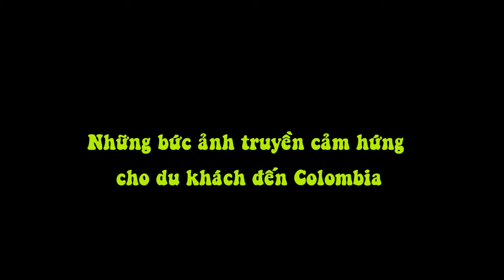Những Bức Ảnh Truyền Cảm Hứng Cho Du Khách Đến Colombia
Sau chuyến tác nghiệp tại Cartagena, Colombia, nhiếp ảnh gia Matt Garceau đã chia sẻ những bức ảnh rực rỡ về kiến trúc và thiên nhiên, gợi cảm hứng lên đường khám phá cho nhiều du khách.

 Matt Garceau là nhiếp ảnh gia Mỹ chuyên chụp thiên nhiên, con người và các đề tài về du lịch. Trong chuyến thăm thành phố gần 500 năm tuổi - Cartagena, anh rất ấn tượng với cảnh quan và con người ở vùng đất này. Trên hình là cổng tháp đồng hồ Puerta del Reloj dẫn vào khu phổ cổ.

Sáng sớm trong các khu phố cổ. Matt cho biết anh bị cuốn hút bởi sắc màu rực rỡ của Cartagena, đặc biệt là các tòa nhà với màu xanh, vàng, cam...

Một bức tường trang trí trên nền màu cờ Colombia. Nhiếp ảnh gia chia sẻ: "Thiên nhiên, lịch sử và con người đã tạo nên một bối cảnh chụp ảnh lý tưởng".

Đám cưới với cỗ xe ngựa trong phố cổ. Du khách cũng có thể chọn phương tiện này để khám phá Cartagena và hòa mình vào cuộc sống của người dân bản địa.

Matt kể có nhiều người dân Colombia thường nghiêng mình qua cửa sổ để trò chuyện với khách đi qua. Không khí rất vui nhộn khi mọi người vô tư nhảy múa trên đường phố.

Matt cũng ví khu phố cổ ở Cartagena như một mê cung với vô số công trình kiến trúc và những ngôi nhà ngập tràn hoa giấy hồng quyến rũ.

Ngoài khu phố cổ, du khách có thể dạo bước ra ngoài khu vực trung tâm để tận hưởng không gian khoáng đạt vì Cartagena nằm ngay sát biển Caribbean.

Bên cạnh những khu nghỉ mát tấp nập khách du lịch, Cartagena cũng có nhiều bãi biển yên bình với làn nước trong xanh và sóng lớn. Trong đó, Playa Blanca là một trong những bãi biển nổi tiếng nhất, thu hút không chỉ người dân Colombia mà cả du khách Nam Mỹ.

Bạn dễ dàng bắt gặp những phụ nữ bán hoa quả trên đường. Các loại trái cây được bán phổ biến gồm dưa hấu, xoài, đu đủ, chuối... và thường cắt nhỏ theo nhu cầu của khách. Bạn cũng có thể mua hoa quả tươi ở các xe hoặc quán ven đường.

Các quầy hàng trong chợ bán đồ lưu niệm. Bạn có thể tìm thấy ở đây nhiều món quà mang đậm phong cách Nam Mỹ cho người thân và bạn bè như đồ trang sức, đồ thủ công hay các sản phẩm bằng da.

Trong hình là một trận bóng chày trên đường phố ở Gethsemane, khu vực gần trung tâm Cartagena.